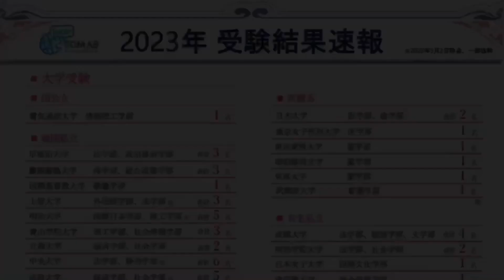Dictation Challenge (PR2 英検2級〜準1級 上級) No.758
758番の上級です。こちらの動画のディクテーション投稿期限は、3/18(土)20:00 です。

投稿方法

1. メールタイトルに、Dictation Challenge (レベル）NO.(番号）と記入。
2. 本文にはファーストネームを忘れずに。必ずDictationした画像を添付。
3. 全校共通メールアドレスと、所属スクールに送信。
4. 各動画の参加期限は、投稿翌日の20:00まで。